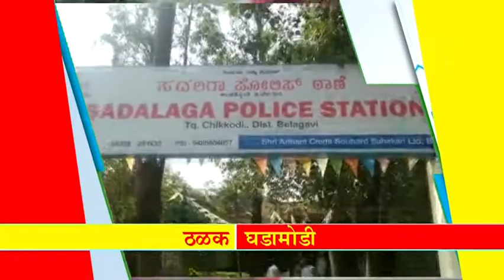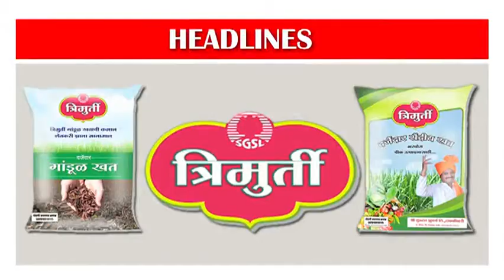*आजच्या ठळक बातम्या*